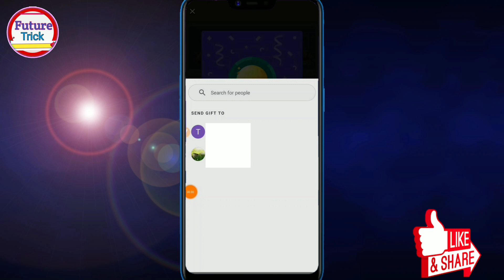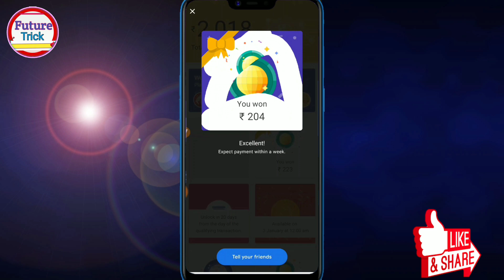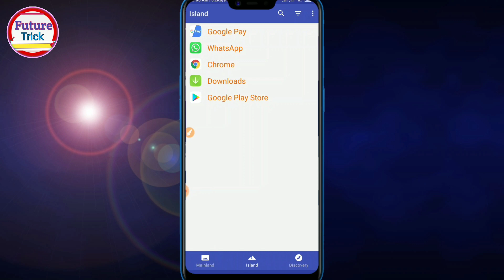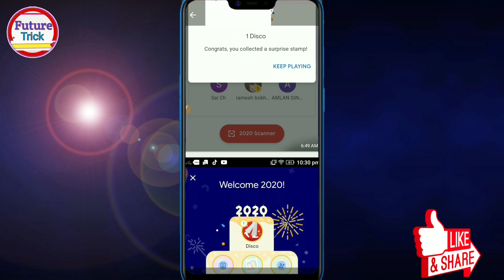1 Trick 3 disco Stamps, Google pay unlimited clone Trick, Google pay Disco collect trick,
1 Trick 3 disco Stamps, Google pay unlimited clone Trick, Google pay Disco collect trick,